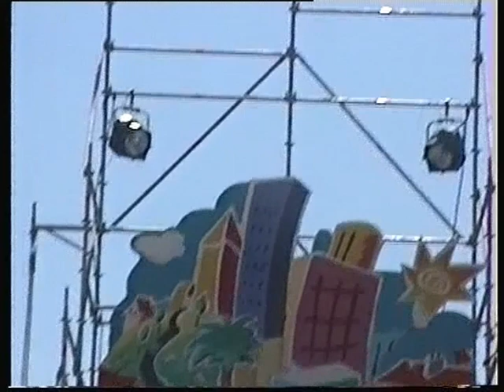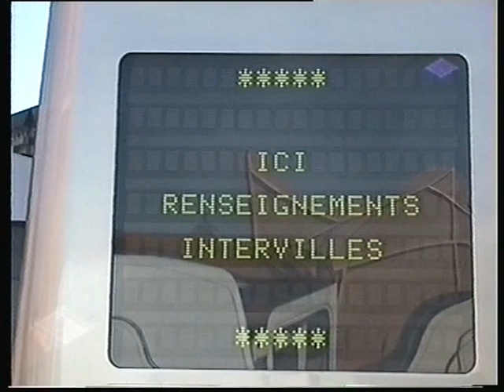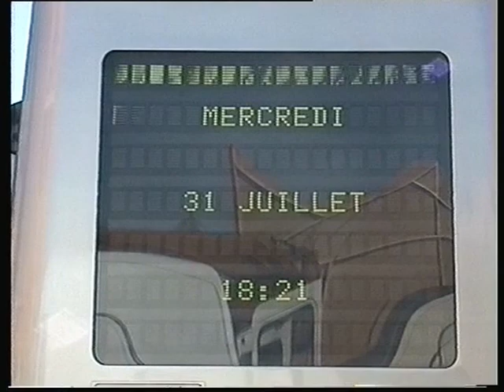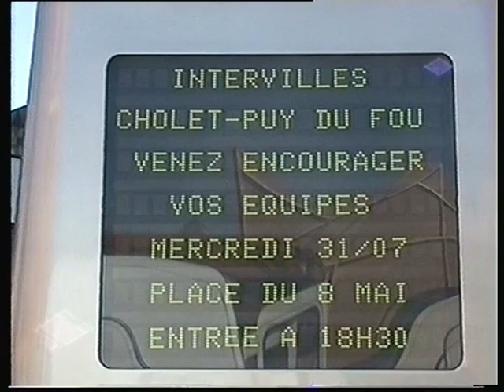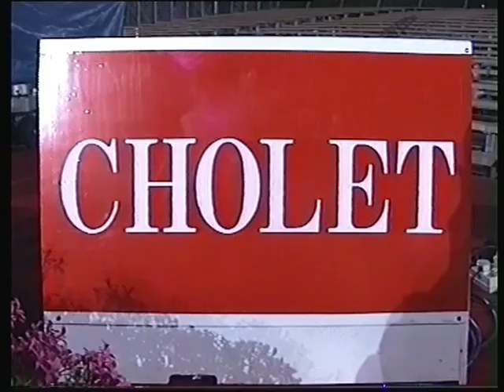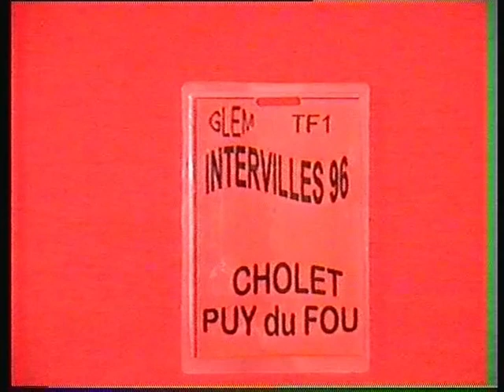Intervilles 1996 Cholet-Puy du Fou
Images de la préparation d'Intervilles 1996  et  captation pendant l'émission le 31 juillet 1996 opposant Cholet au Puy du Fou